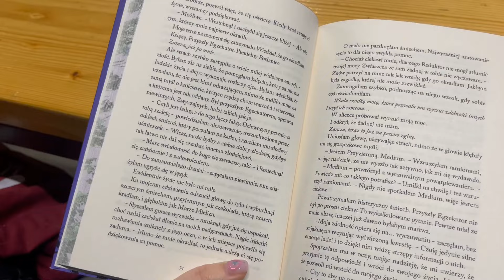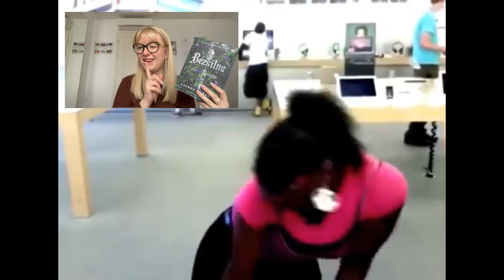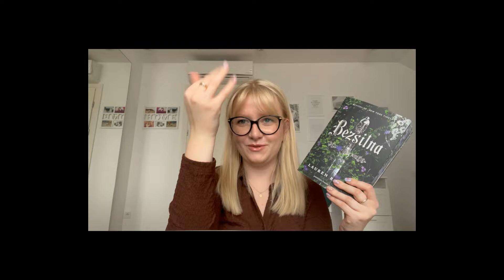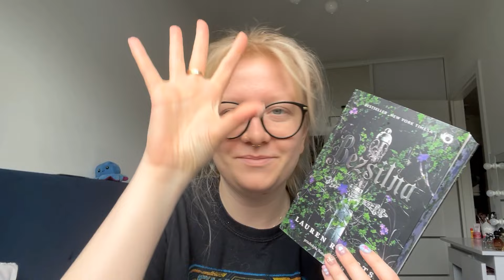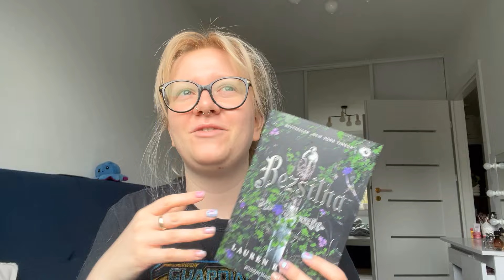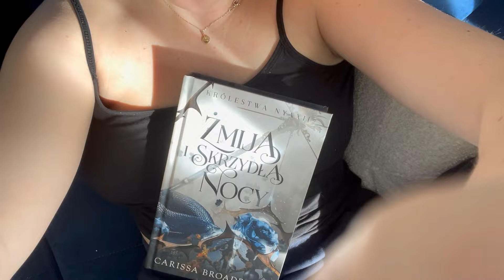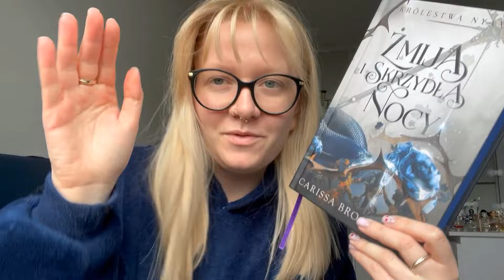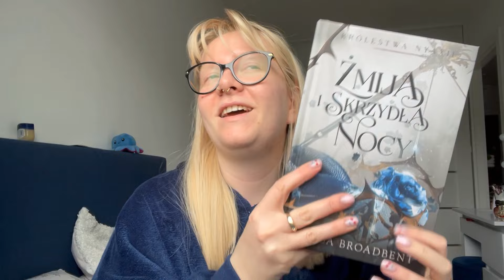przez tydzień czytam romantasy 🗡❤️‍🔥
A Wy jakie romantasy polecacie?🖤

Muzyka:
∙Flamingo - Kidcut